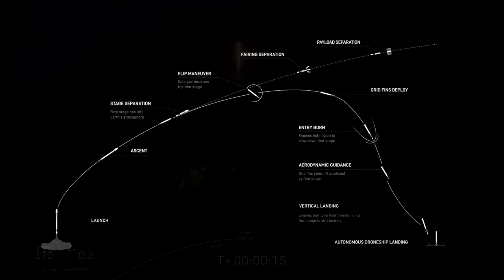Falcon 9, 2nd stage de-orbit over Spain (Starlink v1 0 L26 mission)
Detection of the Falcon 9 Starlink L26 mission 2nd stage de-orbit overflying Spain, on May 16th, 2021 starting at 0h51m40s UTC. Recorded by Antonio J. Robles from Estepa and by A. Fernández from Monfragüe SPMN stations